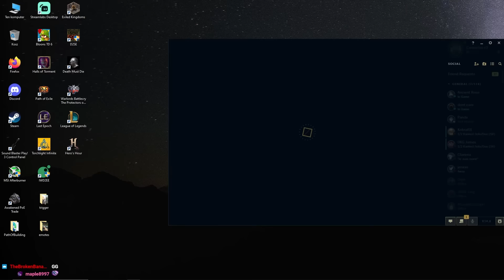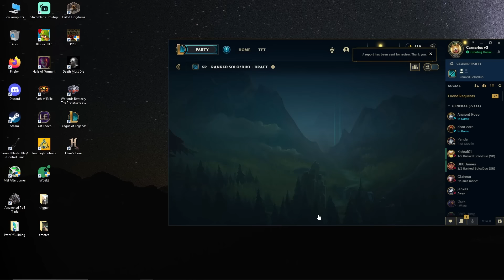UNLEASHING THE POWER OF FULLCRIT NASUS in high elo! | Carnarius | League of Legends